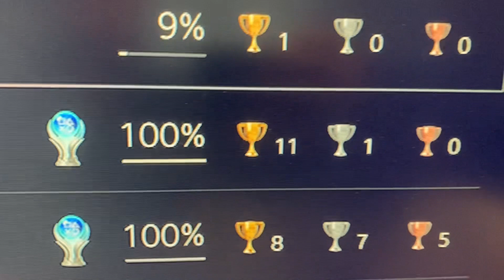4,450th Platinum Trophy!